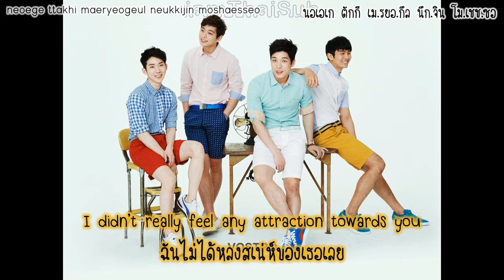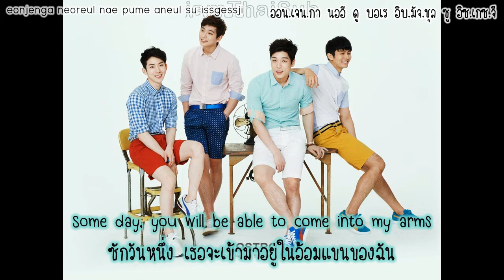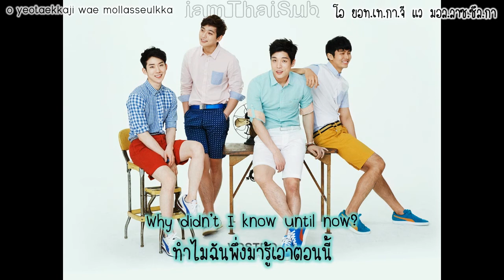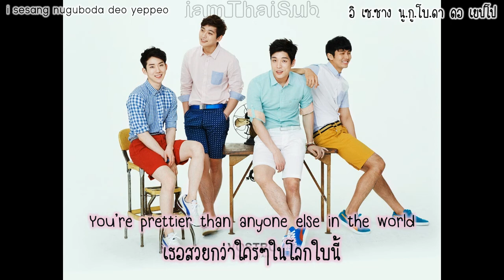[iamThaiSub] 2AM - You're Prettier Prettier The More I See You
2AM -- You're Prettier Prettier The More I See You (볼수록 예뻐)
ดูรายการ Rommate แล้วเพลงนี้ไปเป็นเพลง BGM สั้นๆ ในรายการ ก็เลยนึกอยากทำค่ะ ไม่มีอาไรมาก ลองฟังกันดูนะคะ ^^